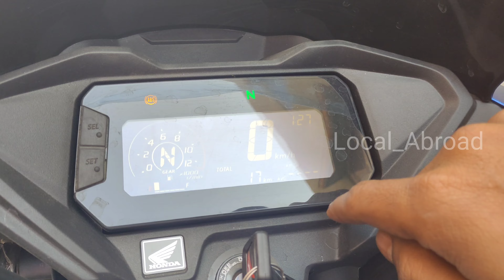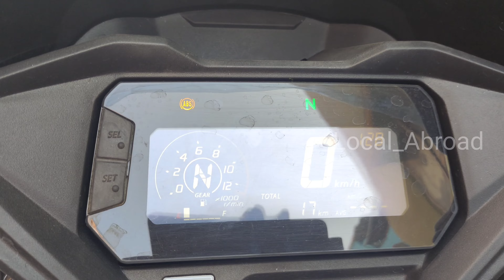All New Honda SP 160🤗🤗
Store Location: Vishal Auto

Sp 160
Honda sp 160
Sp 160 bike
Latest bike from honda sp 160
Sp 160 price
Sp 160 on road price
Ex showroom price of honda sp 160
Honda new bike
Honda sp top speed
Sp 160 top speed
Sp 160 gear box
Honda sp 160 engine
Honda sp 160 review
Latest review of honda sp 160
User review of honda sp 160
List problem in sp 160
Sp 160 display
Sp 160 price in Kolkata
Sp 160 price in India
Sp160 honda
Sp 160 mileage test
Sp 160 dual disc review
Review of dual disc sp 160
Latest model from honda
Honda bike 2024
New bike honda
Honda new bike 2024
New honda sp 160 2024
2024 honda new models bike
Honda new bike
Latest bike honda
Honda latest bike release
Comparison between Honda sp 125 vs 160
Honda sp 125 vs 160
Best bike from Honda
Latest price of honda sp 160
Honda sp 160 on road price
Honda sp 160 bs 6 2023 model
sp 160 review
honda shine sp
honda sp new model
honda sp 2024 new model
shine new model
new honda sp 160
top speed of honda sp 160
new honda bike
latest honda bike
latest bike of Honda
Honda bike review
sp 160 price in Hindi
honda sp mileage test
honda sp 125
honda sp shine
honda sp 160 new model
honda sp160
honda sp 160 cchonda sp 160 launch date
honda sp 125 bs6 2023 model
honda 2024 model
latest mondal of honda
comparison between Honda sp 125 vs sp 160
sp 125 vs 160
honda 125 vs honda sp 160
honda 125 vs 160
new sp 160 vs 125
Honda CB shine vs honda sp 160